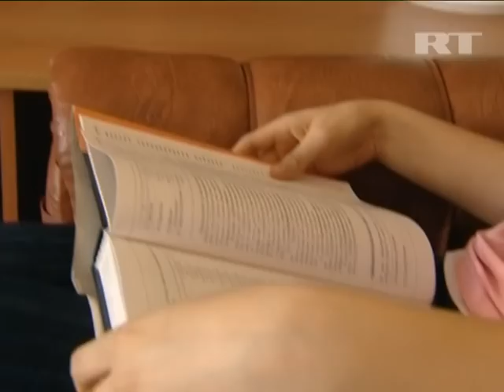Life in Russia's Arctic region of Nenets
The harsh climate of Nenets in northern Russia has produced a distinctive history and lifestyle, closely bound up with reindeer herding. Source